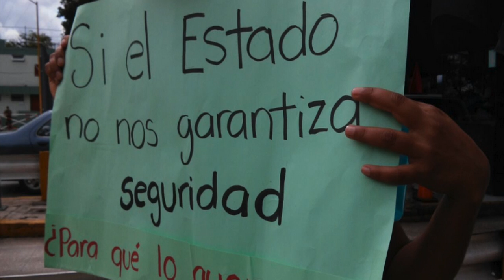Noticiario Con Karen Bonilla 15 de Agosto de 2017